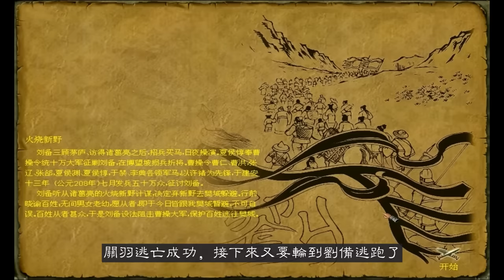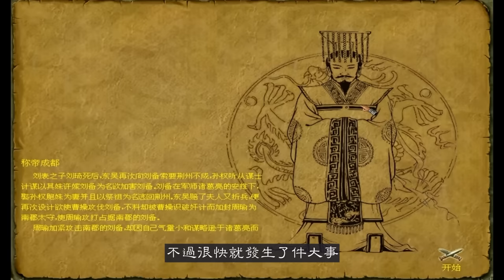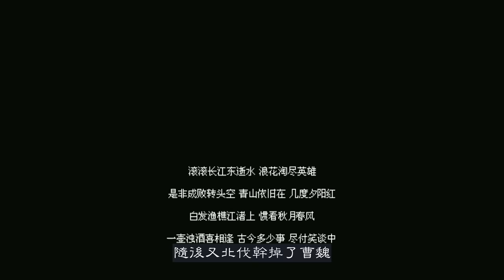在22年前的遊戲裡，上演史上最狼狽的“過五關斬六將”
我逃，我逃逃逃.
幾個小兵都能讓我疲於應對
這也叫「過五關斬六將」？？？